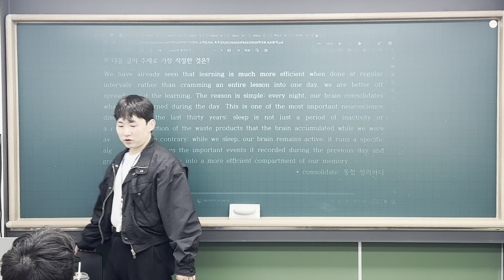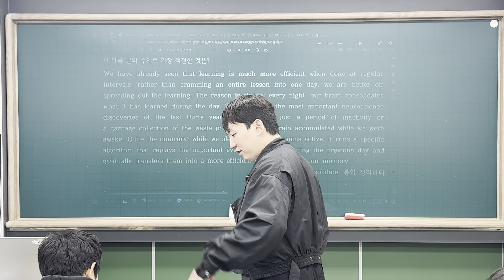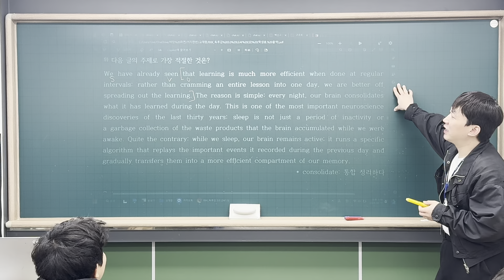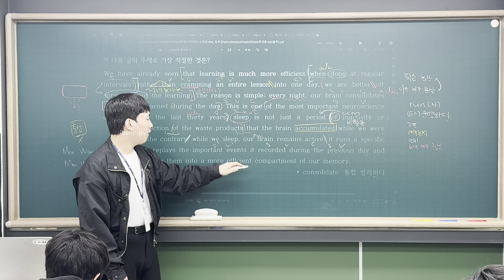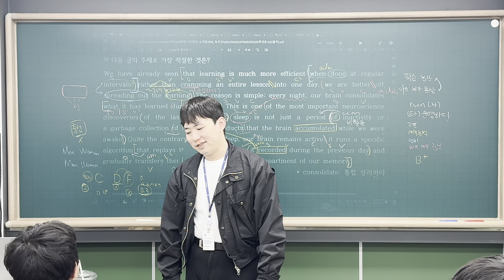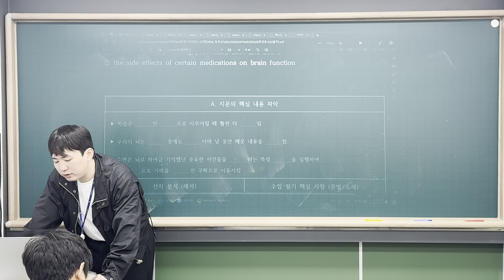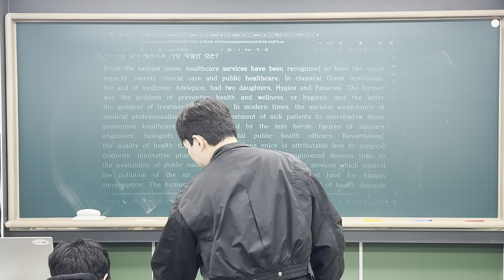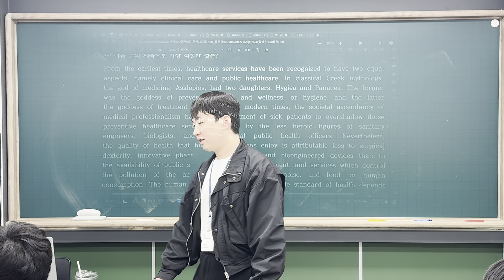240417 의치한M Reading (범철T 1/2)